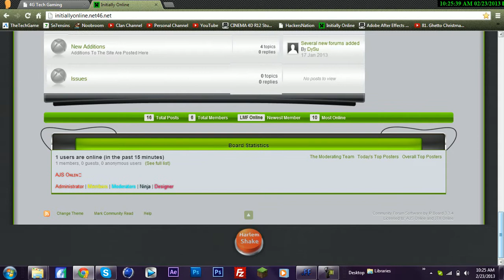Initially Online's Site Harlem Shake